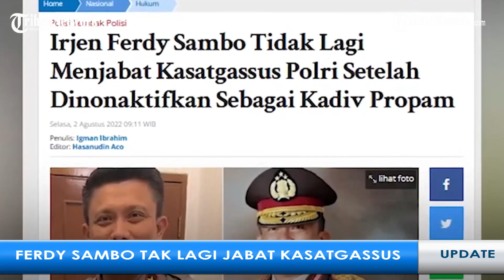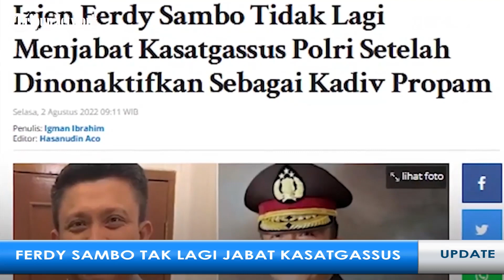Polisi Pastikan Ferdy Sambo Tidak Lagi Menjabat Kasatgassus Polri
VP: Rizky

TRIBUNJATIM.COM - Beberapa waktu lalu, Kadiv Propam nonaktif, Irjen Ferdy Sambo didesak agar dinonaktifkan sebagai Kepala Satuan Tugas Khusus (Kasatgassus) Polri.

Pihak kepolisian pun menegaskan bahwa Irjen Sambo juga telah dinonaktifkan sebagai Kasatgassus bersamaan dengan penonaktifan sebagai Kadiv Propam.

Hal itu diungkapkan oleh Kepala Divisi Humas Polri Irjen Pol Dedi Prasetyo.

Ia menyebut, bahwa penonaktifan sebagai Kasatgassus tersebut juga dilakukan pada Senin (18/7/2022).

Dedi menuturkan, setelah jabatan struktural dinonaktifkan, maka jabatan non struktural juga sudah tidak aktif.

Diketahui sebelumnya, Irjen Ferdy Sambo disebut masih menduduki jabatan sebagai Kasatgassus Polri.

Ia pun kembali didesak untuk dinonaktifkan dari jabatannya tersebut.

Desakan itu diungkapkan oleh Usman Hamid, yang merupakan Direktur Eksekutif Amnesty International Indonesia.

Hal itu diungkapkan Usman Hamid saat menggelar konferensi pers di kantor ICW, Jakarta, pada Kamis (28/7).

Usman Hamid kemudian mengungkapkan alasannya mengapa Irjen Ferdy juga harus dinonaktifkan sebagai pimpinan Satgas Khusus.

Ia menyebut, jabatan Ferdy Sambo di Satgassus ini bisa mengganggu proses penyidikan kasus meninggalnya Brigadir J.

Dikatakannya, beberapa anggota Satgassus masuk dalam tim-tim penyidik kasus tewasnya Brigadir J.

Menurutnya, jika Ferdy Sambo belum dinonaktifkan sebagai pemimpin satgas khusus tersebut, ada potensi konflik kepentingan dalam pengusutan kasus yang menyita perhatian publik ini.

Usman pun meminta kepolisian menjelaskan ulang posisi Ferdy Sambo dalam Satgassus.

Bila masih menjabat posisi penting itu, ia meminta agar turut dinonaktifkan.